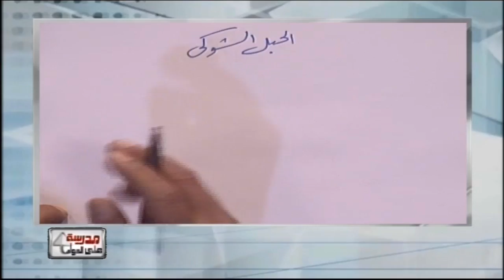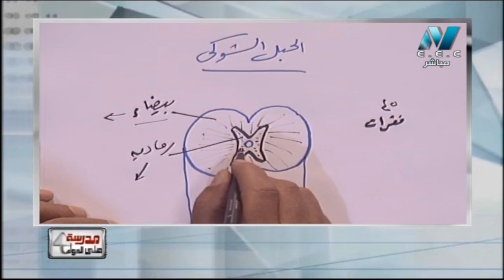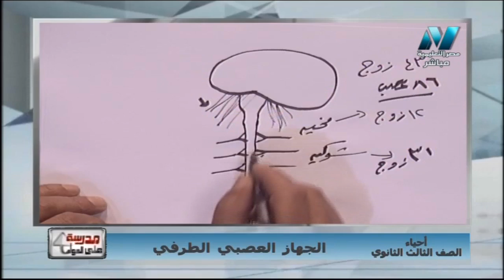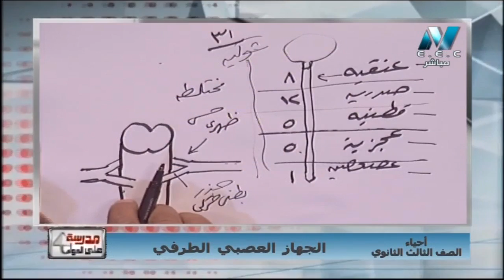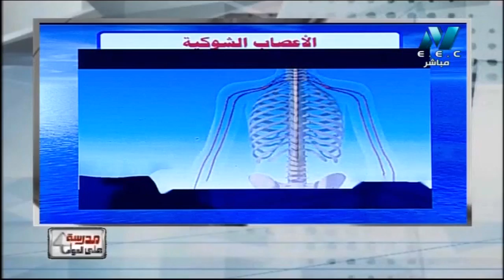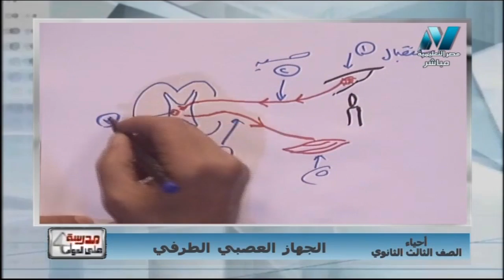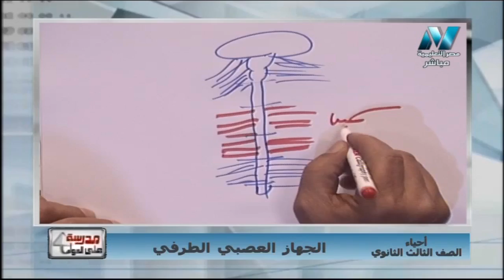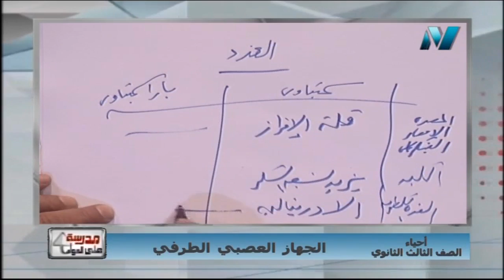أحياء 2 ثانوي حلقة 9 ( الجهاز العصبي الطرفي ) أ سيد خليفه 01-04-2019